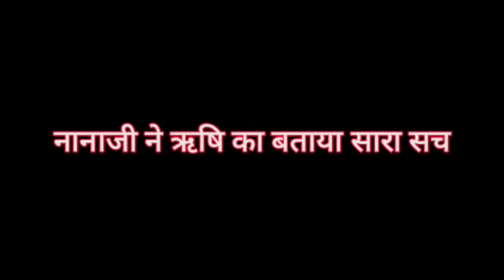BHAGYA LAKSHMI || OH NO !! तो नानाजी के इस खुलासे के बाद फूटेगा RISHI का गुस्सा, फटकारेगा NEELAM को